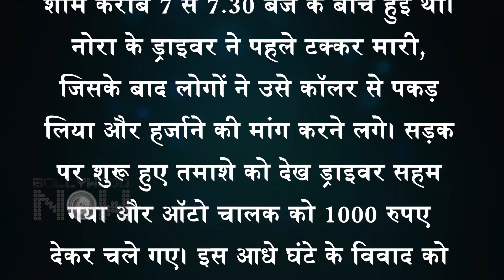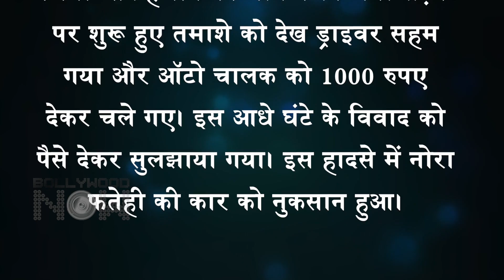Shocking | Nora Fatehi's Car Met With An Accident, Driver Engages Into Heated Argument, Gets Pulled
Actress Nora Fatehi’s car was met with an accident,  while she was at the launch event of her new music video ‘Dance Meri Rani’ with singer Guru Randhawa. Her driver reportedly hit an autorickshaw in Mumbai. Have a look at the video to know more in detail.